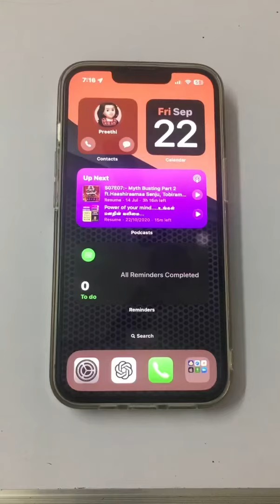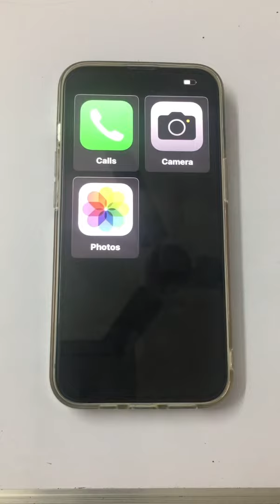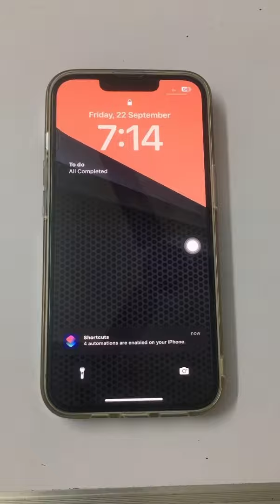How to enable password to switch off your iphone?